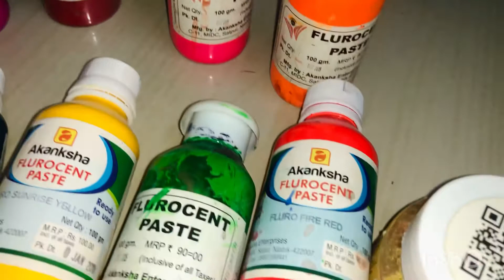DIY Diya painting 🪔 🎨🖌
“Do it yourself “ easy Diya 🪔 painting.
Material I used:
Clay Diyas, Brush, Acrylic paints, water, for golden colour (lilttle birdie’s tinted metallic paint -golden glaze)🎨🖌

✨Happy Diwali 🪔 🙏🏼